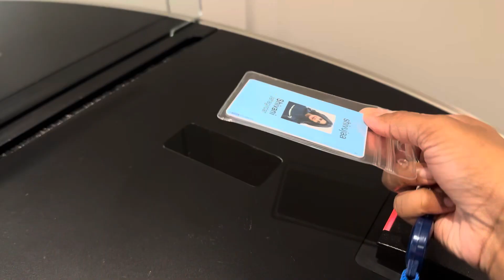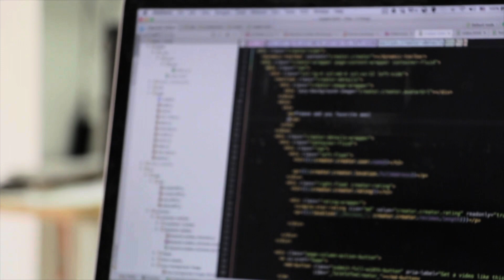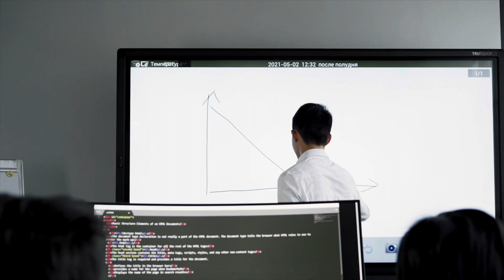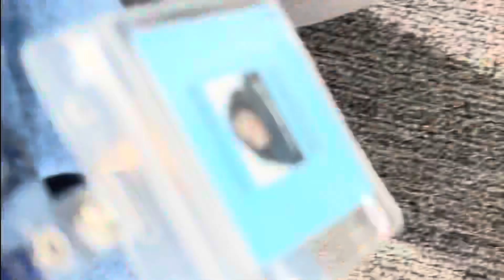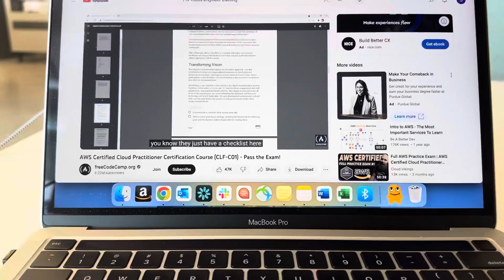A Day In The Life Of An Amazon Cloud Engineer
A day of my life (post pandemic, kinda, most people are still WTH) working from Amazon Seattle HQ. You'll get a campus and Spheres tour, plus you'll get to meet my cute golden retriever Nala :) Thank you so much for your support!

This is not an official Amazon video.

If you are new here, hi! My name is Shivani, And I am Cloud Engineer at Amazon. I started filming content on Instagram and TikTok as fun and now I've branched out to post longer content and Postgrad vlogs on YouTube. Follow along for daily vlogs, international studies, graduate studies, corporate work, productive days in my life and more.

If you haven’t and want to watch my first Vlog, you can find the link below, Most of it involves studying/Coding and working. Make sure to like, share and subscribe for more upcoming videos, also I would love to answer if you have any questions, do comment them in the comment box below, I'll try to answer all of them. I am so excited to share this with you all!

Gear
- Main video camera
- Main photography camera
- Main lens
- Second lens
- Vlogging Tripod